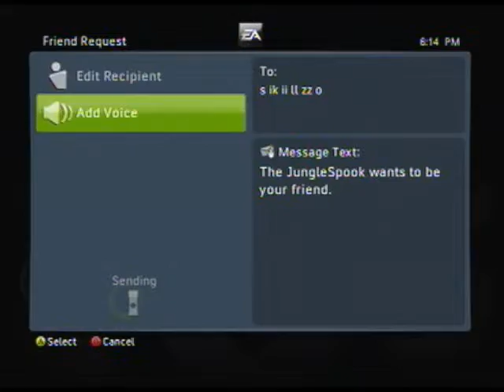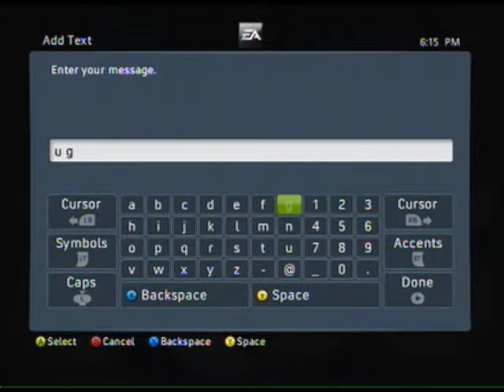Proof vs Joey or Skillz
This is proof of a gamebattles win it was a no show and the famous gay french Joey was scared 2 play me and tried 2 make fake proof